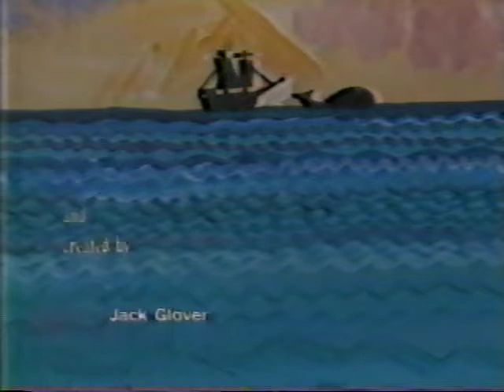Paint Pot Alley 7